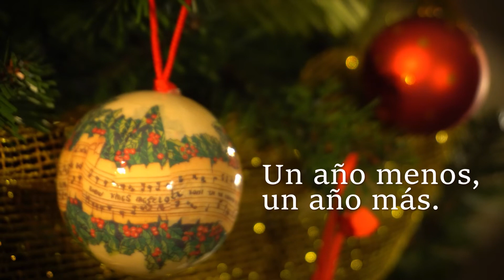¡FELIZ 2021! 🥳 HAPPY 2021!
"Un año más" de Mecano, para felicitaros a todos el próximo y esperado 2021.